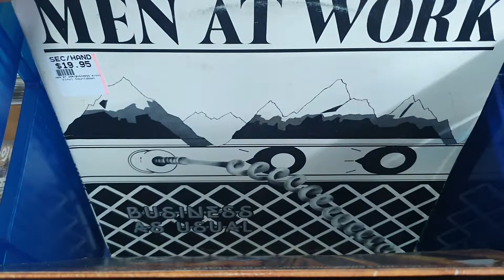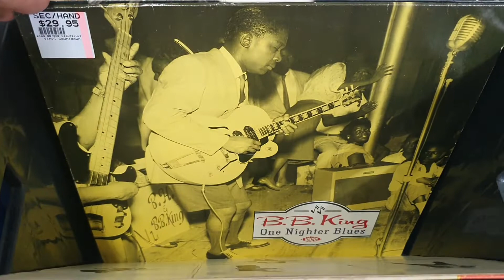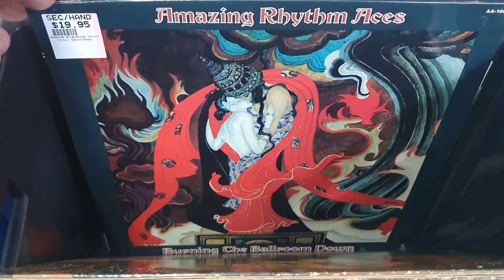Used LP Recent Arrivals